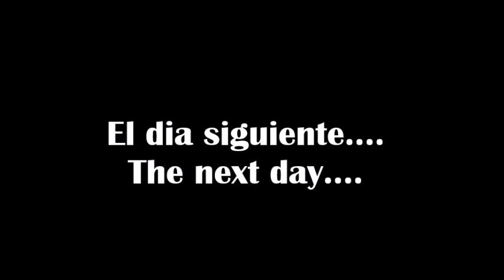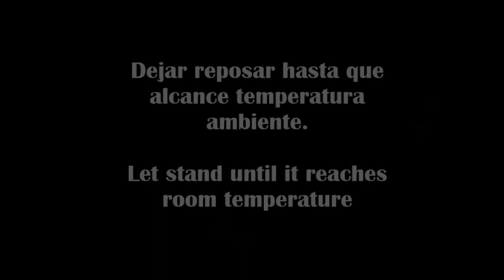CÓMO HACER BISTEC ENCEBOLLADO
Deliciosa Receta de Bistec Encebollado
Sigue los pasos del video para que obtengas esta deliciosa cena o almuerzo, el bistec encebollado queda muy blandito les gusta a todos en la casa.

Ingredientes:
1 Libra de carne para bistec
2 Ajos picaditos
1 Cebolla en rodajas
1/4 Taza de vinagre blanco
1 Cucharadita de pimienta negra
1 Cucharadita de sal
1/4 Taza Aceite de oliva
2 Pizcas de orégano
1 Sazón Goya con achiote
1 Taza de caldo de carne

Contenedor de vidrio

Camara que utilizo

Muchas Gracias!